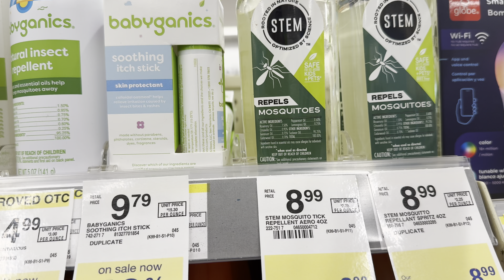Maintenance Vlog/ She clearly had me F***** Up